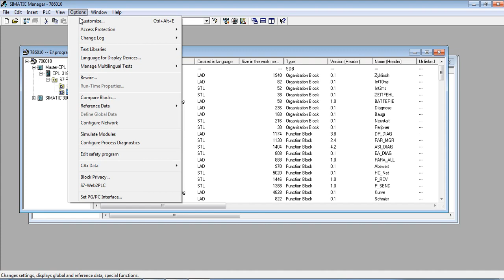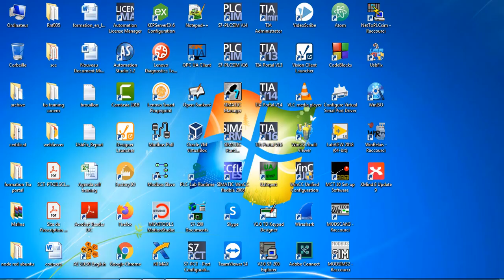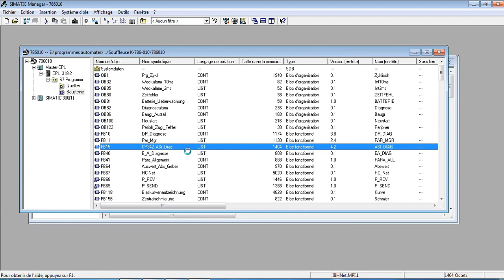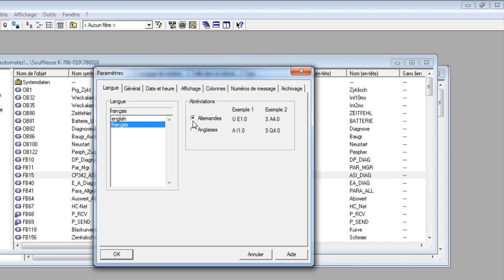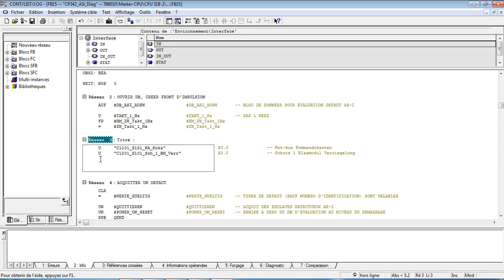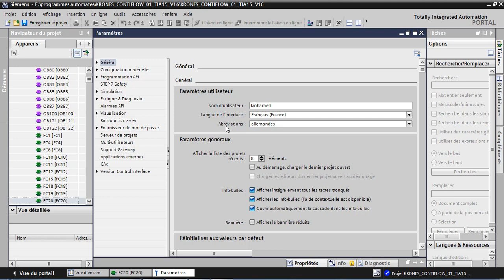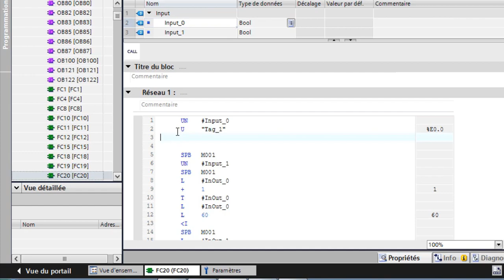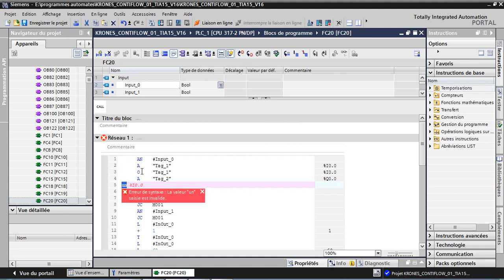Lesson 6: Langue et abréviations LIST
Formation gratuite pour programmer les automates Siemens S7 en langage LIST (STL).